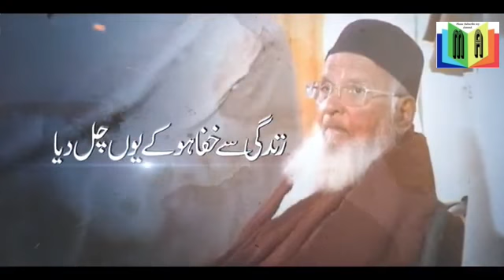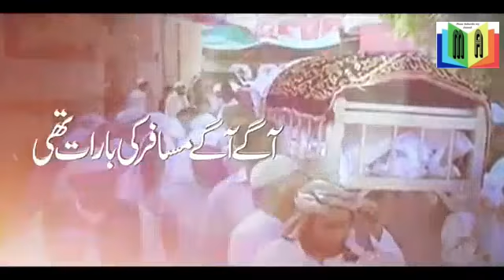Emotional Kalam By Muhammad Zubair || Mufti Rafi Usmani RA